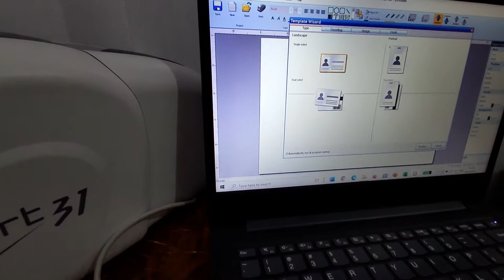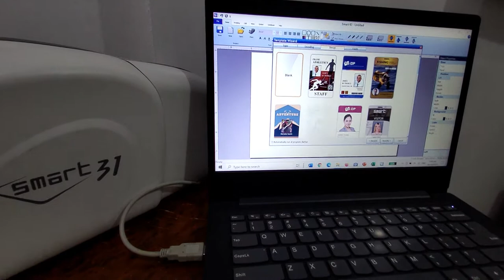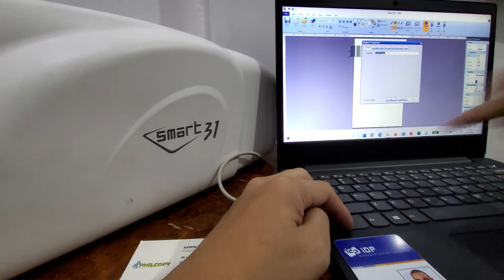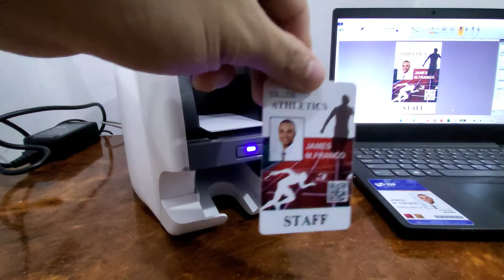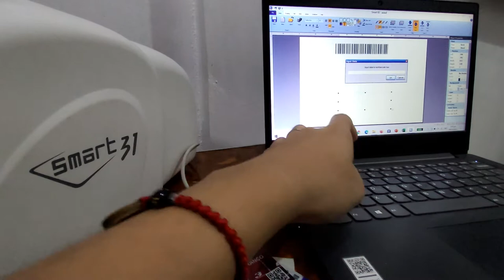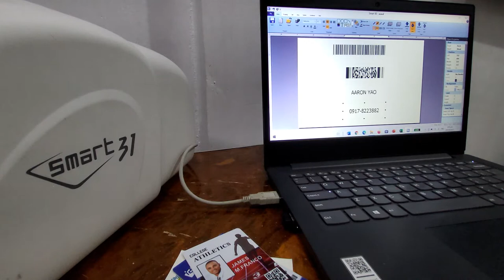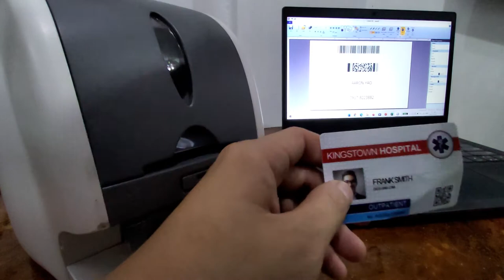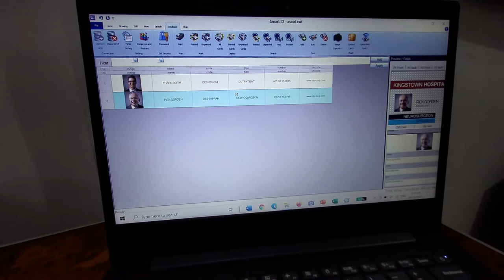Smart PVC ID card printer - Philcopy Corporation Smart31S and Smart31D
Aaron Yao
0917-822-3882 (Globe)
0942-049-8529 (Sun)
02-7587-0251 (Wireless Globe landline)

A perfect solution for printing ID card at a low budget.

Best for Employee ID, Membership card, Barangay ID, LGU ID and more.